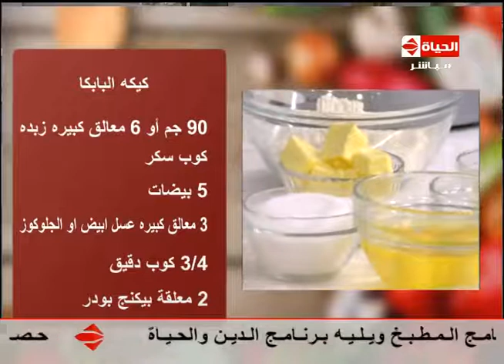المطبخ - الشيف /يسري خميس - طريقة عمل "كيكة البابكا"almatbkh